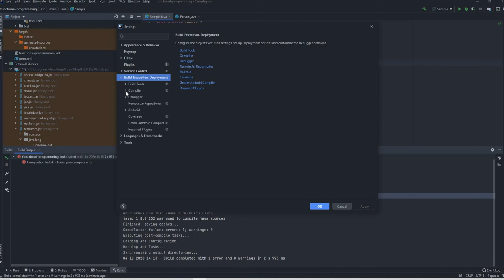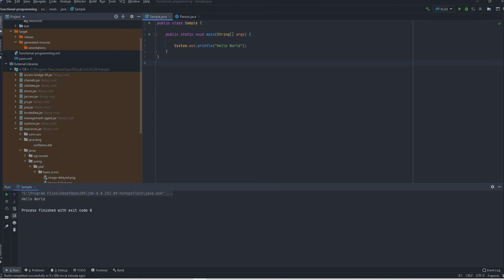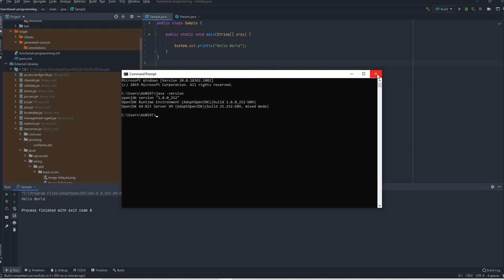IntelliJ Idea Error:java: Compilation Failed internal Java compiler error idea Solved!!